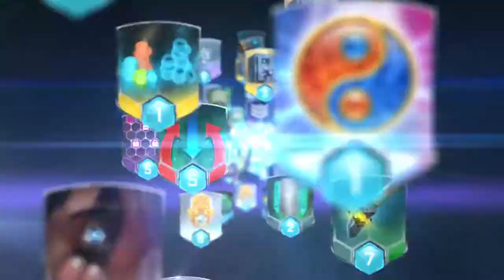Poker Hero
Crush your opponents in Texas Holdem Poker with skills and become #1 Poker Hero!